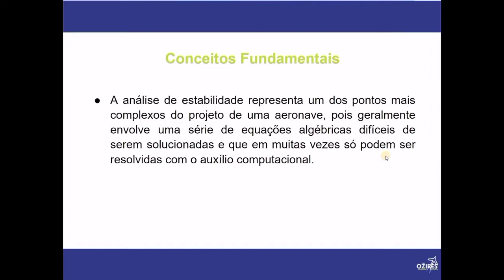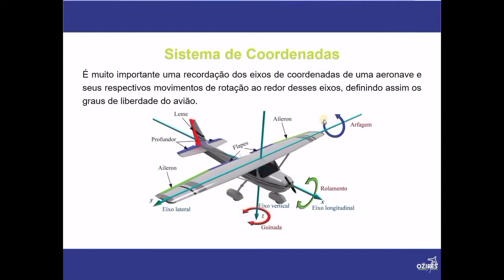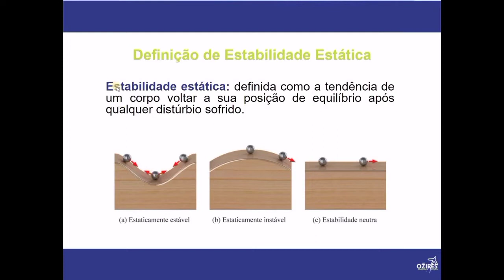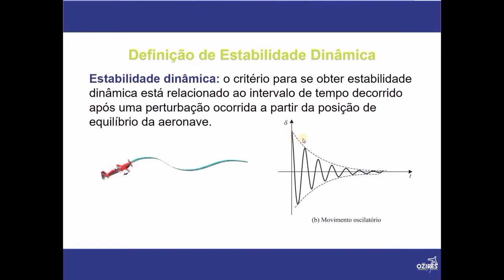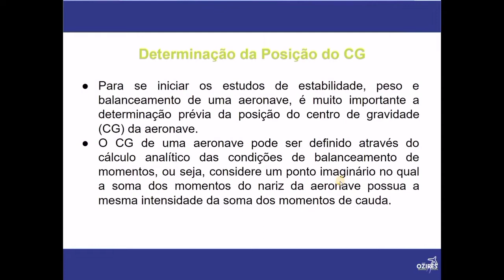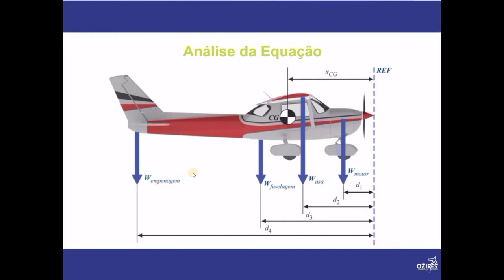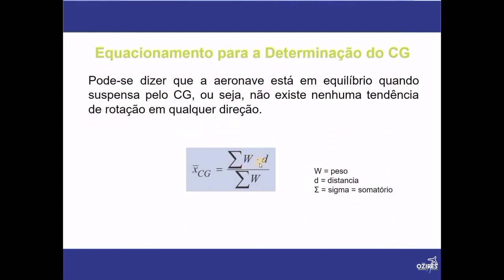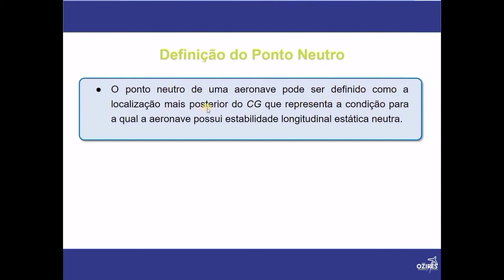Introdução ao Projeto de Aeronaves(aula 6) - Estabilidade Longitudinal Estática